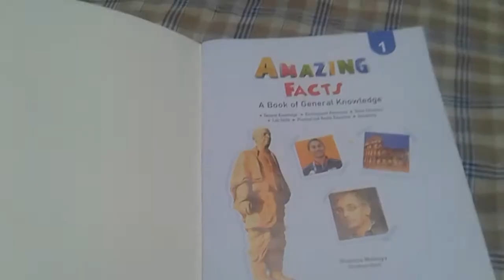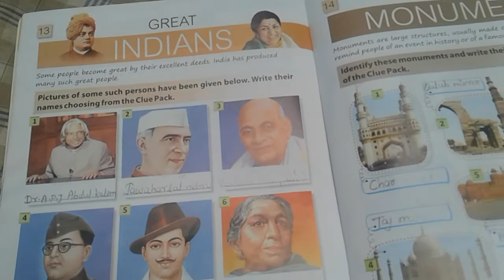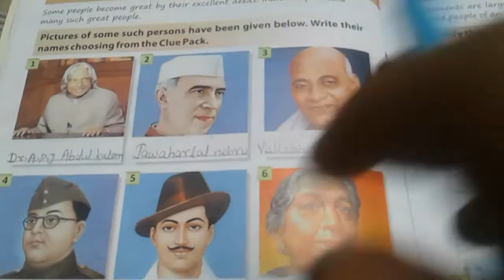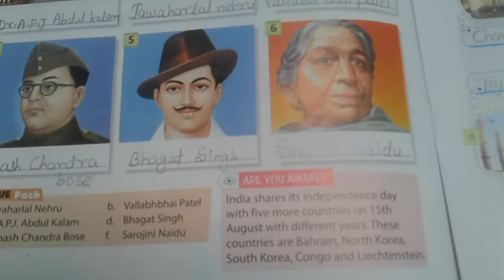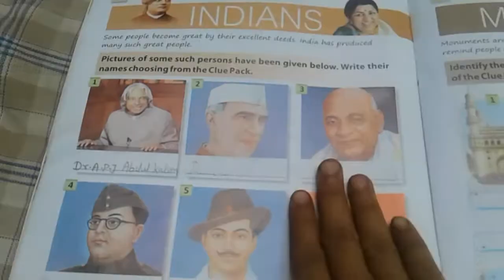Class 1 g.k chapter 13 Great indians